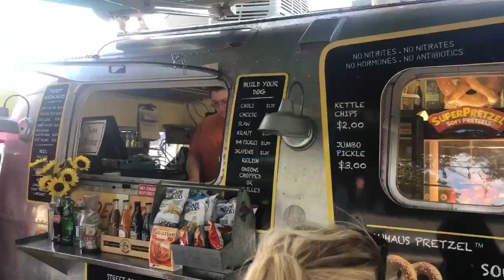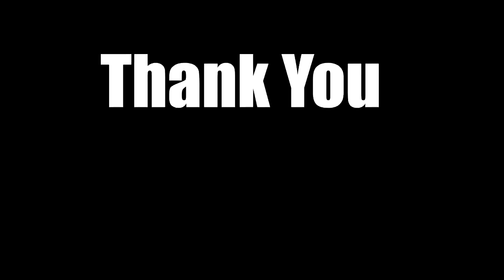Santa Rosa Beach Florida Vacation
Santa Rosa Beach Florida Vacation 2018. Tried my best to capture everything. but honestly missed alot. We were having alot of fun and at times I just didnt want to get my phone out.

Brandon Lay : yada yada yada
Kenny Chesney/David Lee Murphy:  Everythings gunna be alright